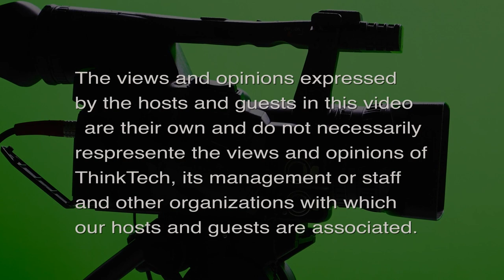An update from the PUC Chair (Energy 808: The Cutting Edge)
A visit with Commissioner Jay Griffin.  The host for this episode is Jay Fidell.  The guests for this episode are Marco Mangelsdorf and Jay Griffin.

Jay Griffin helps us understand what's happening at the PUC these days; an update from the PUC Chair; a visit with Commissioner Jay Griffin.  We discuss the termination of the coal plants (Oahu in September 2022) and (Kahului in 2024); Hu Honua; PGV and the need for an EIS; and PBR six months after the roll out.